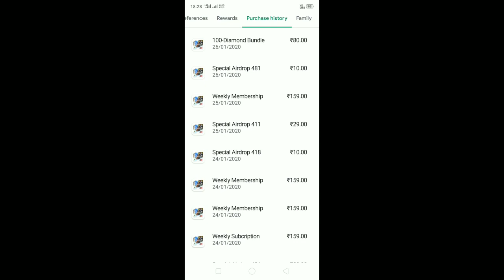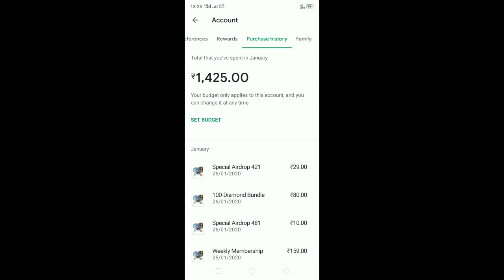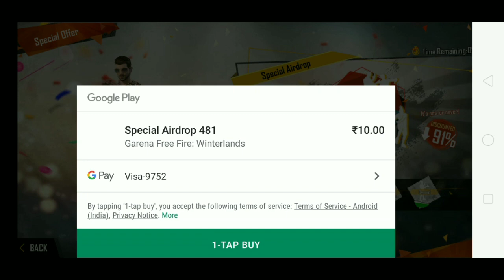Freefire Kung Fu top up 500 diamond + free remote ll Giveaway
Hey guys that's a good news I will give you 500 diamond top up and you get a free emote from freefire so must have to check the video

support on